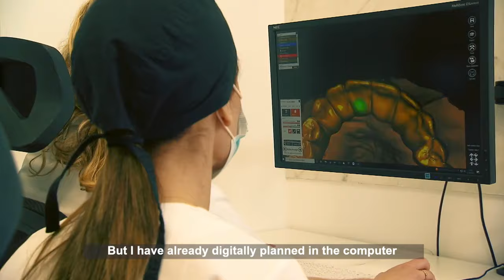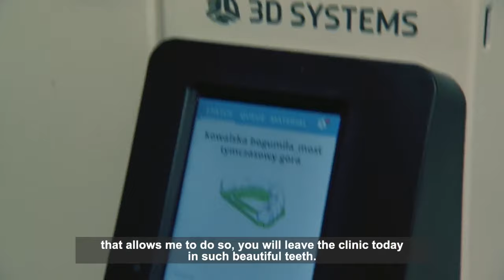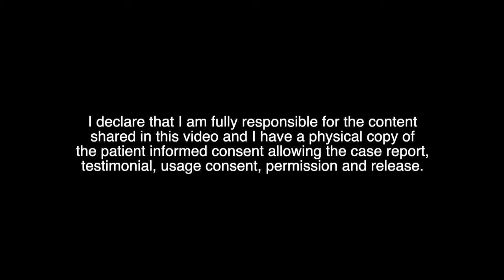Barbara Sobczak on the Straumann Group SmileAward: A great union of dentists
In 2021, Straumann launched the SmileAward contest. Dr. Barbara Sobczak from Poland participated in the first edition and was one of the ten winners. In this interview, she tells us what motivated her and what an experience the SmileAward has been for her and her patients.